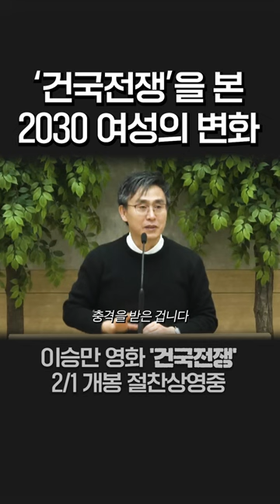이승만 영화 '건국전쟁'을 본 2030 여성의 변화 | 김덕영 감독, 다큐스토리 대표